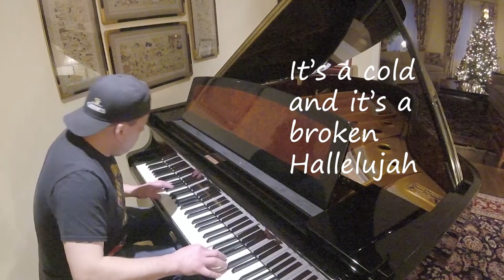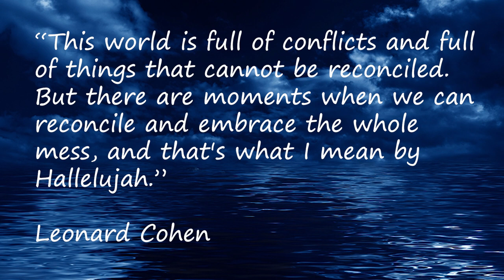Hallelujah - Grand Piano Cover [With Lyrics]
My piano and strings version of Hallelujah, a song that needs no introduction. Covered by hundreds of artists, Hallelujah is considered by many as songwriting ground zero...I consider it the most perfect song ever written. Stick around until the end to find out what Leonard Cohen meant when we wrote the song...